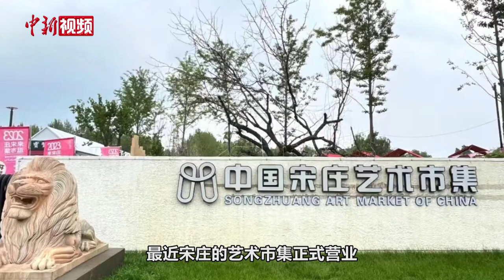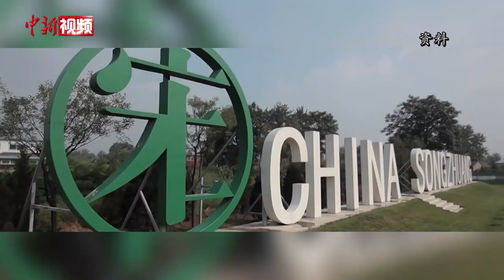“打卡”宋庄艺术市集：从“画家村”到“国际庄”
在北京通州区有这样一个艺术小镇，聚集了近万名艺术家在这里生活、创作，这里就是中国宋庄。最近宋庄艺术市集正式营业，成为又一“网红”打卡地，艺术市集怎么逛？从“画家村”到文化创意产业聚集区，宋庄为何能吸引这么多的艺术家？跟着小新的镜头一起去看看吧！